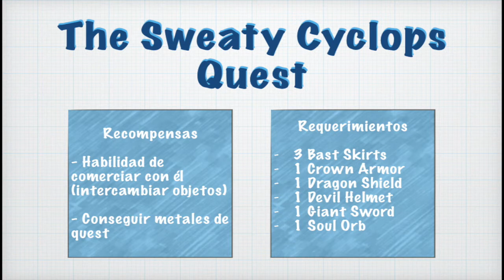ll APRENDE A COMERCIAR CON GIGANTES ll - QUESTS l TIBIA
BUENOS DIAS!

Quieres conseguir PREMIUM, DINERO Y TIBIA COINS SÚPER BARATAS? Pues pásate por cualquiera de estos links, Y LO MEJOR OPERA EN EUROPA: